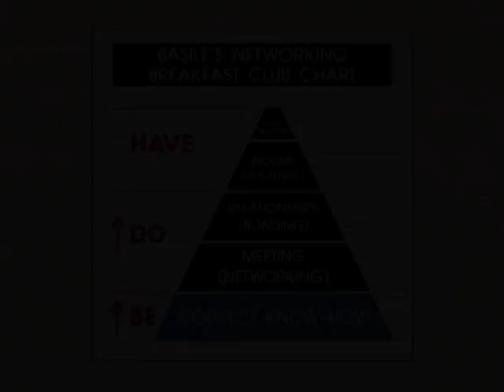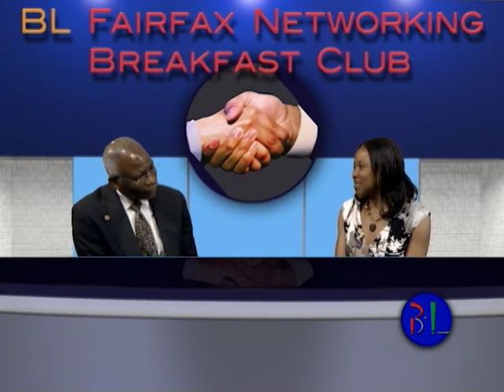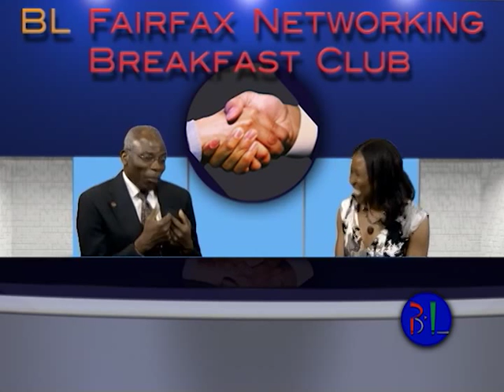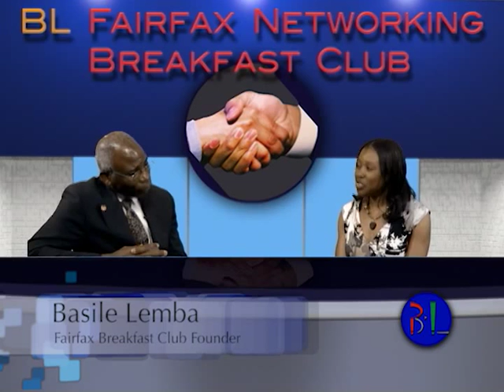Ruvi Makuni about Fitness Business Video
A discussion with Guest: Ruvi Makuni - FIT.ACTIVE.TONED.

Fairfax Breakfast club is a platform to reach the people who wants to improve their Networking skills to grow your Business.